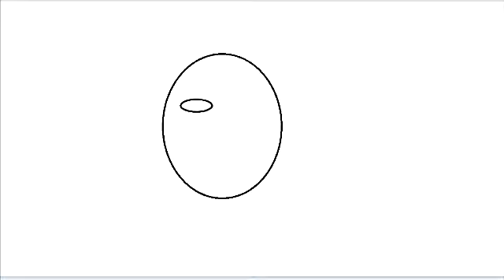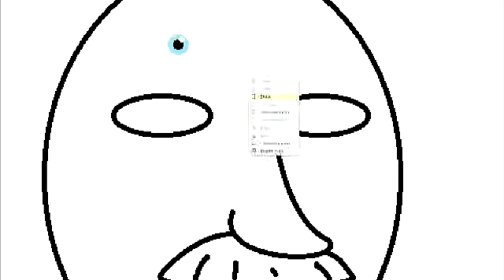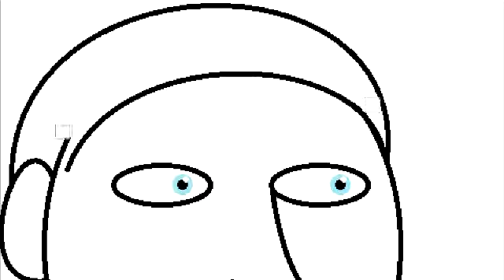Drawing Stalin on Paint for "My Name Is Moremi"